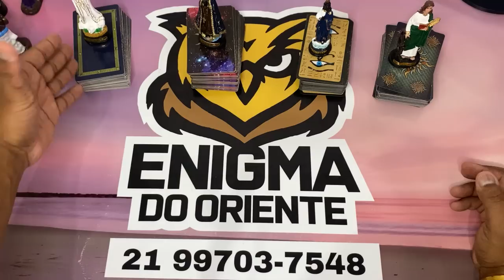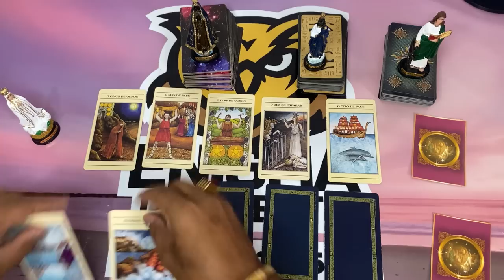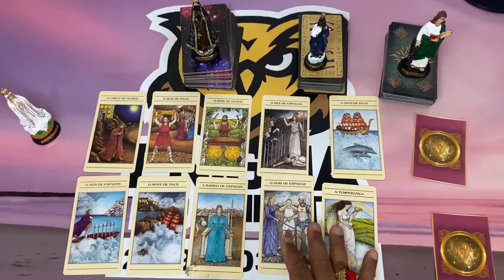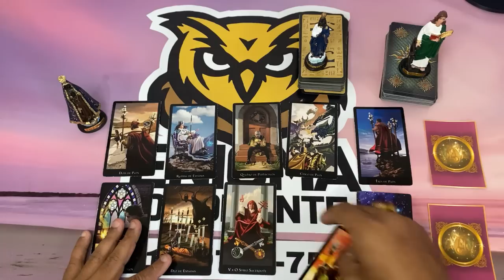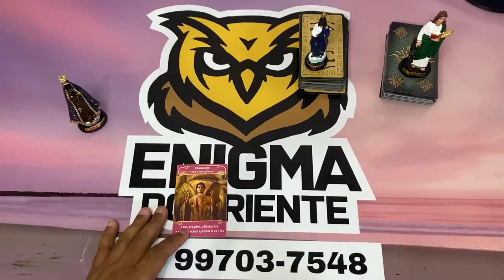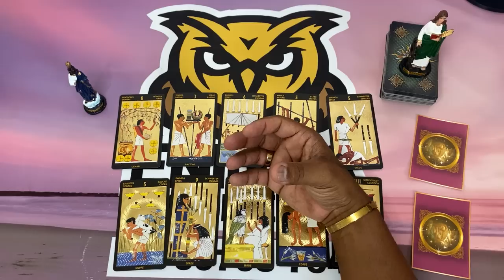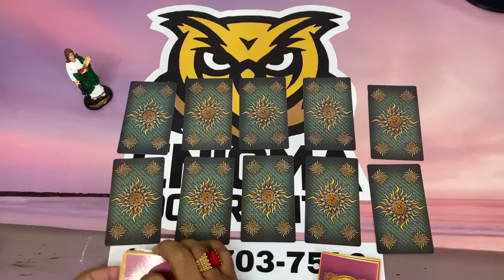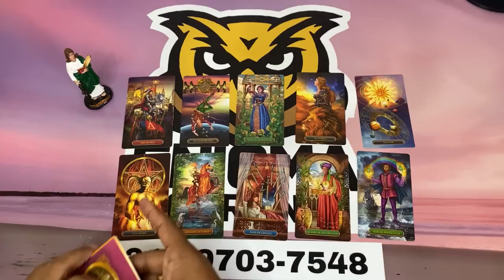O QUE ELE(A) ESPERA DE MIM E O QUE EU POSSO ESPERAR DELE(A)? Tarot Responde - Baralho Cigano Revela